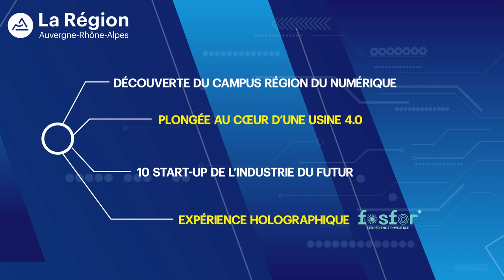Vivatech 2022 (teaser)